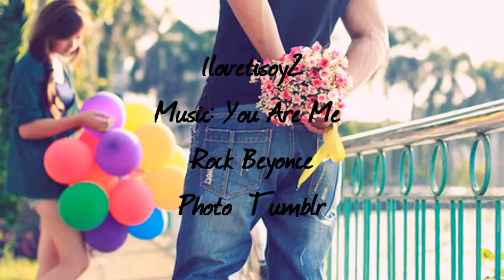Never Really Notice One Shot part 2/2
"I didn't come here for her..." I took off my shoes and jacket off as I climbed under the covers laying next to him.

"Then what are you doing here?" I smile, letting him wrap his arms around me.

"I came here to be with you" I couldn't help giggle silently for how clueless he was when he was really tired.

"That's cute, O... well if you came for me can you shut up and sleep cause I'm tired...I have an early class tomorrow."

"Okay..." I whisper as my lips brush against his as they begin to smile. "You too tired to kiss me?"

"So you come here to kiss me right after you have a date with your boyfriend?" I shook my head making our nose brush tips.

"As far as I know and Taylor Know you've been a much better boyfriend..." he laughs slightly as he finally opens his eyes. He looks down causing our foreheads to touch.

"So what? he dumps you and your running to me?"

"Nope... we broke up mutually... and I came to you because I thought you'd want me to come here tonight?" he shook his head feeling the smile beginning to spread on his face.

"Your late..."

"Better Late then never right?" we both laugh slightly as I gently place my hand on his cheek. "But I'm serious..."

"About..." he places his hand on my lower back pulling me closer.

"You... being a better boyfriend?"

"So are you asking me to be your boyfriend?" I pinched his side playfully with my other hand as he jerks slightly.

"I'm being serious Joe...I came here to know how you feel about us... I don't know if you know this but. Kinda fell for my bestfriend... isn't that ironic" she laughs slightly before her lips become tangled... for the first time she felt like she was on cloud nine... his kisses were nothing like she had before... it was something she would get addicted to easily.

"Well. I don't know if you haven't notice but I've been kinda in love with you too..." she wraps her arms around him feeling something she couldn't even describe anymore... "Now if you really love me you'd go to sleep..." she smiles pecking his lips as she nods.

"Okay...Goodnight" she smiles turning as he pulls her making her slightly exposed skin on her back touch his bare skin... he always did sleep in boxers. She smiles pushing herself closer holding his hand against her chest.. "Love you" she automatically smiles feeling his lips touch her ear.

"Love you... Sweet Dreams" he nuzzles his head towards hers... she couldn't really believe it what all happened today... she felt like it was a dream... only when she opens her eyes feeling his arms around her in the morning will be the only way she knew it was reality... but for now she didn't care... reality or not she loved the feeling, of finally being with someone who could truly make her feel like this... It was then that it hit her... something you never really notice...that love should be effortless... Something you might not see towards each other right away but its there...always been there

XOX
Ilovetisoy
Sorry I been MIA and Broken Promises
I Will Post As Much As I Can Today Tho Sorry Again And Thanks To Those Who Keep Reading :)

Photo Credit Tumblr